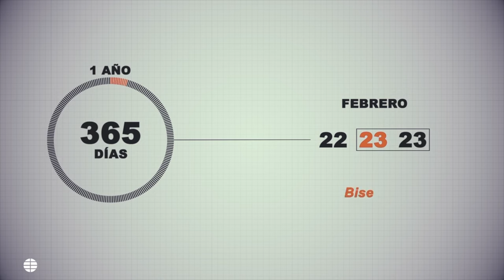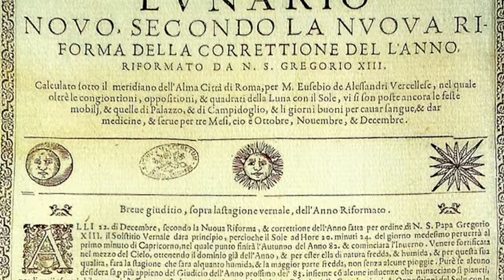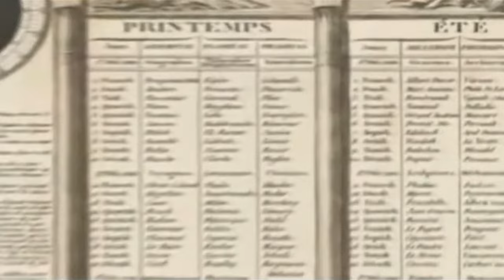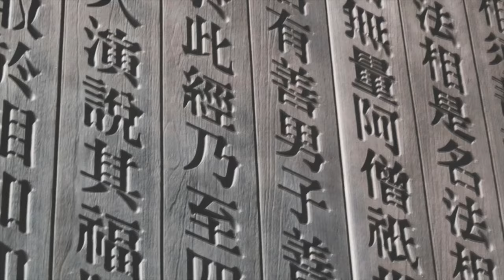Saltando en el Tiempo: el Origen de los Años Bisiestos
"Años Bisiestos", su significado mas allá del simple ajuste del calendario. Descubre las historias y curiosidades que  los rodean, revelando conexiones con la cultura y la historia. ¿Hay más secretos escondidos detrás de este fenómeno temporal?